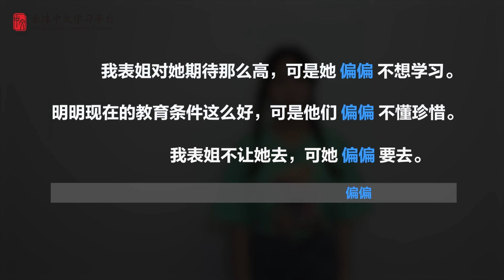Daily Chinese | Time is precious, but he doesn't cherish it（时间很宝贵，可他偏偏不珍惜）